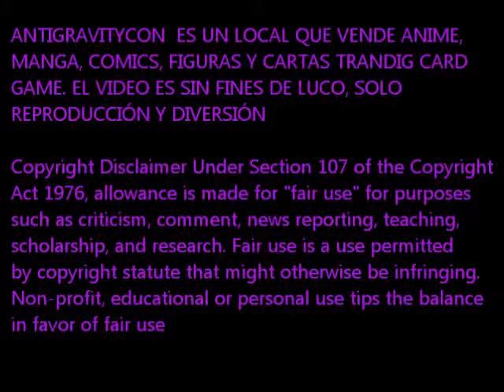Antigravitycon Dance Of War: Concurso de Karaoke Parte 2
Aqui les traigo la segunda parte del concurso con las siguientes concursantes y mi experiencia como juez XD disfruntelo =D